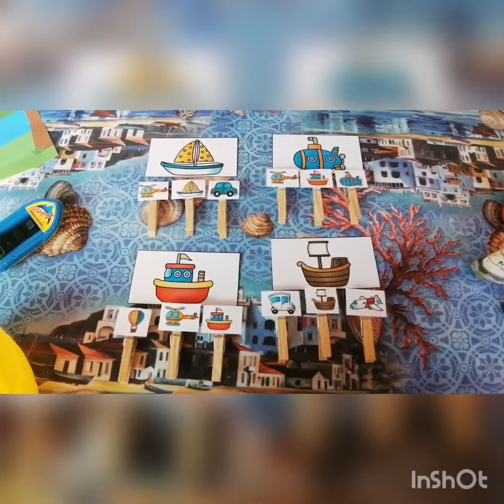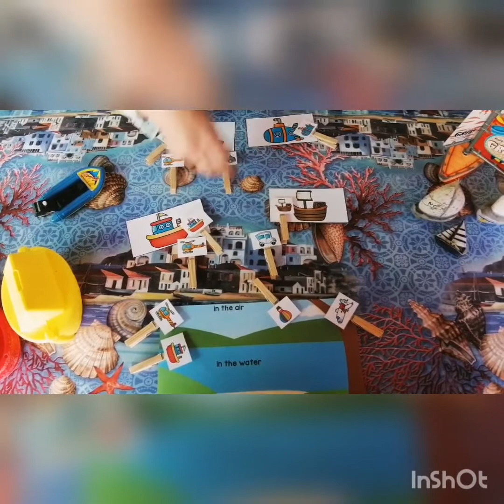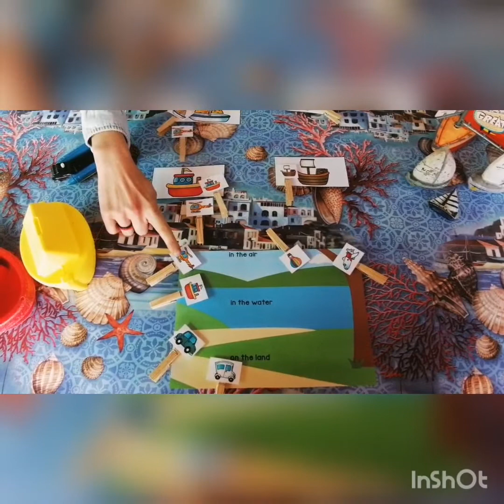Theme 5: Day 9 (Group activity 2 - Language)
Language activity for 2-3year olds
Group activity 2: Language - Matching game with different transportation